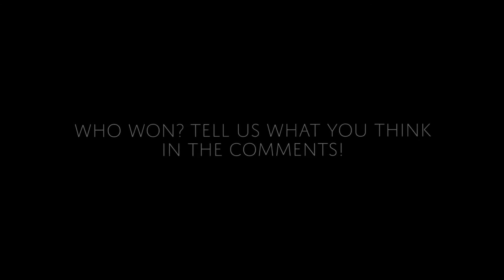[Dual] - GLOSS {Dual with Harry K} (Sync)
◢ First ever dual!

Skype: SetyMedia

Lightroom: Luang lightroom V1

Music: JAEGER - Until Dawn [Bass Boosted], Take Five - KL1K